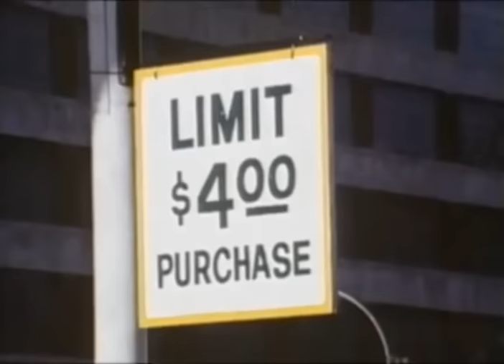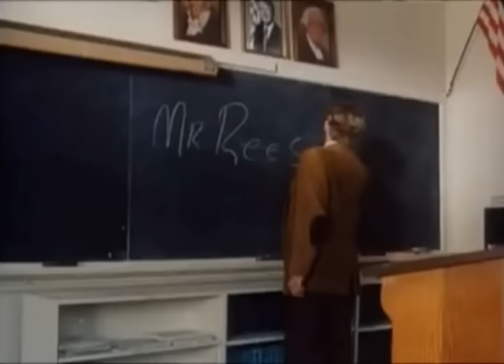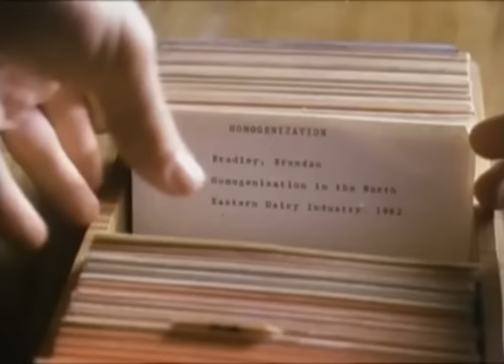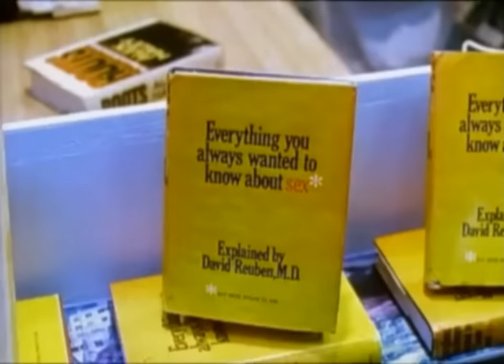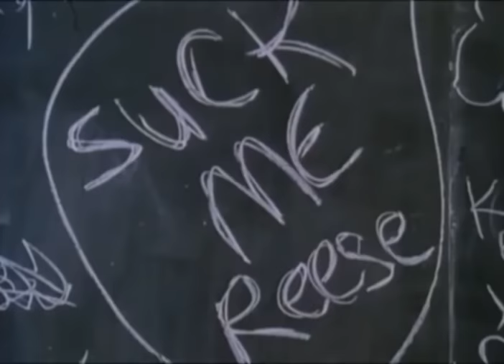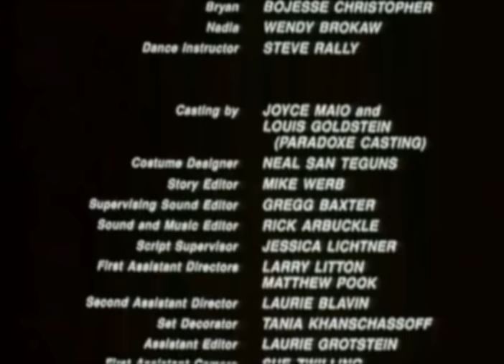The Disco Years (Gay Short Film)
A film by Robert Lee King.

Tom Peters looks back to 1978, the year in high school that he came out of the closet. Tom's mom is both sweet and intrusive, urging him to take out girls. She also drags him to her disco-dancing lessons. His friendship with Matt becomes his first love, and then Matt turns on Tom with homophobic venom.